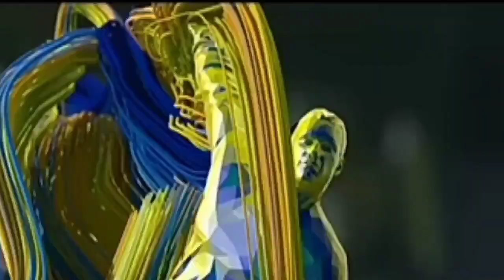Delhi Capitals vs Rajasthan Royals Highlights 2024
rajasthan royals vs delhi capitals 2024 full match highlights,
ipl 2024 match 56 full highlights rajasthan royals vs delhi capitals,
delhi capitals vs rajasthan royals highlights 2024, delhi capitals vs rajasthan royals highlights,
delhi capitals vs rajasthan royals highlights today,